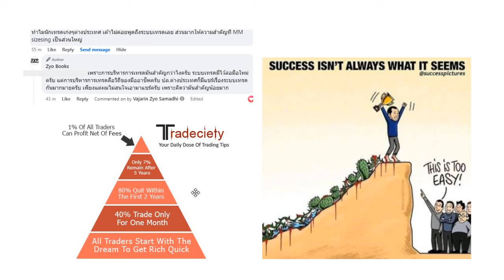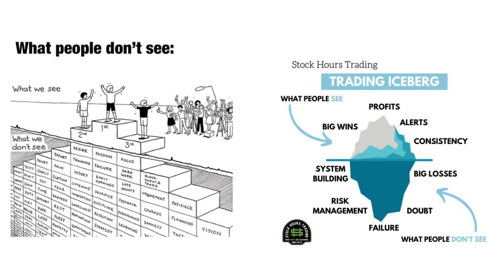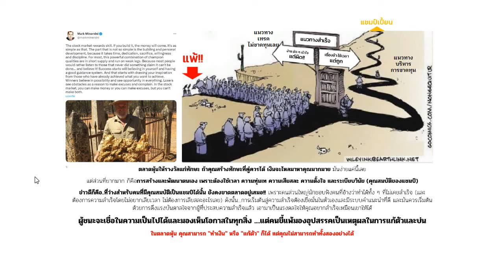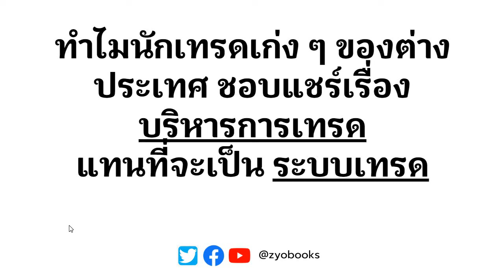ทำไมนักเทรดเก่ง ๆ ของต่างประเทศ ชอบแชร์เรื่องบริหารการเทรด แทนที่จะเป็น ระบบเทรด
ขอกำลังใจสนับสนุนผลงานหนังสือของ Zyo หน่อยนะครับ
และ งานเขียนในนาม Trader Number7

10 ปี Zyo Trading Journey (ใหม่ล่าสุด) (อ่านฟรี)
EQ: ความได้เปรียบทางอารมณ์สำหรับนักเทรด
Minervini’s Gold Nuggets: ถ้อยคำล้ำค่าของพี่มาร์ค มิเนอร์วินี(อ่านฟรี)
Ego: 14 อันตราย & วิธีสลายสไตล์ยอดนักเทรด
Trader’s Journey: กว่าจะสำเร็จ...นักเทรดต้องเจออะไรบ้าง?
Edge : ความได้เปรียบทางการเทรดสำหรับมือใหม่
เล่นหุ้นขาดทุน : ความเข้าใจผิดของมือใหม่ & วิธีเปลี่ยนให้กลับมาได้กำไรยั่งยืน